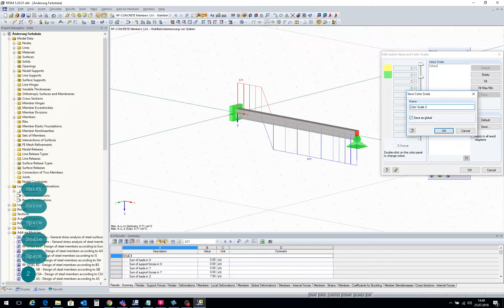[EN] [ZH] FAQ 003332 | 如何更改配筋图形显示的颜色？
问题：
如何更改配筋图形显示的颜色？

回复:
在默认情况下，选择显示的两个配筋中的第一个显示为红色和蓝色。 要更改这些和其他颜色，请按照以下步骤使用面板中的色阶：

双击面板中的一个配筋。

打开“编辑等值线值和色阶”对话框： 双击您想要更改的颜色。

打开“颜色”对话框： 选择一种新的颜色，然后点击“确定”。

保存

出现“保存色阶”对话框： 输入新的色阶的名称，然后点击“确定”，现在会保存新的色阶。

选择所需的色阶，然后单击“确定”进行确认。